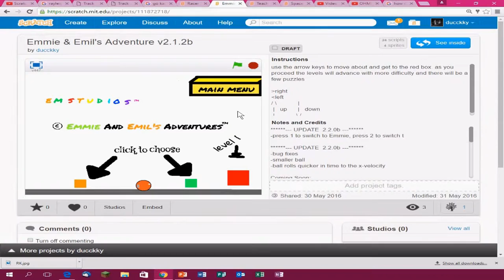Emmie and Emils adventure - The Game - Scratch Let's Play #1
I play a game I made with @OHMBFOOTBALLBEASTS